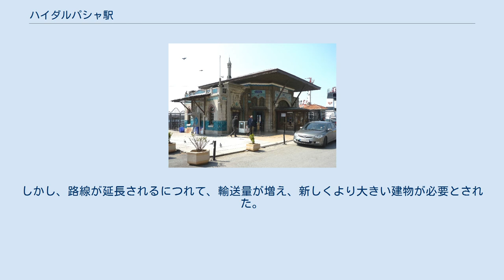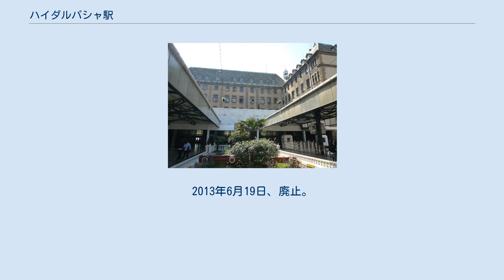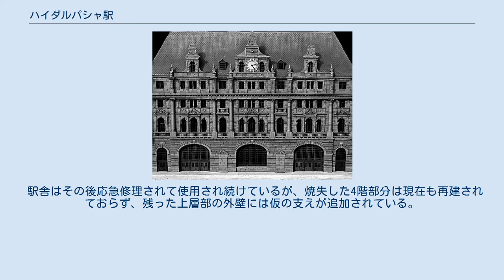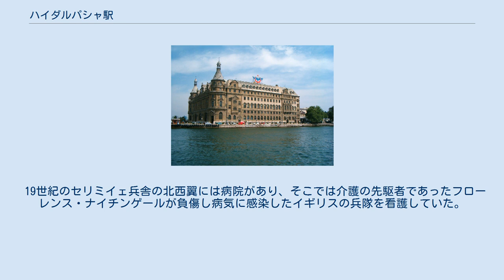ハイダルパシャ駅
ハイダルパシャ駅（ハイダルパシャえき、トルコ語:Haydarpaşa Garı）はイスタンブールのアナトリア側にあるカドゥキョイに近いハイダルパシャにあるトルコ国鉄（TCDD）のターミナル駅であった。
 オスマン帝国の終末期にアナトリア鉄道やバグダード鉄道の始発駅として完成したこの駅から東方あるいは東南方に向け国際列車、国内列車、近郊列車が発着していた。
 Model of HPT at Miniaturk 最初の駅はゲブゼへの路線開業と共に1872年に建てられた。
しかし、路線が延長されるにつれて、輸送量が増え、新しくより大きい建物が必要とされた。
1906年にOtto RitterとHelmut Conuの2人のドイツ人建築家により建設が始められた。
2人はネオ・ルネッサンスドイツ様式を選び、バグダード鉄道を建設しヒジャーズ鉄道のコンサルタント業務に取り掛かっているドイツの投資家たちの大望に大いに従って大きな建物を設計した。
ハイダルパシャ駅はベルリンからバグダードまでの鉄道計画（3B政策）における重要なつながりで、ドイツとペルシア湾との間の鉄道接続を構築しスエズ運河を迂回することによる19世紀後半における東方と西洋の間の貿易経路を掌握するためのドイツ帝国の戦略計画の一部であった。
1908年8月19日に営業を開始し、1909年11月4日に公式に落成式が行われた。
 2012年2月2日に、アンカラ-イスタンブール高速線とマルマライの建設のために通勤電車B2線を除き長距離列車は全て停車しなくなった。
2012年4月にはゲブゼ方面からの通勤電車B2線もペンディクまで短縮し停車しなくなった。
2013年6月19日、廃止。
 ハイダルパシャ駅駅舎をホーム側から見る ハイダルパシャ駅駅舎内部 海に突き出すような埋立地に立地した駅である。
海底に打ち込まれた1100本の木の杭の上に基礎が建てられ、そのため三方を海に囲まれるという鉄道駅としてはユニークな存在となっている。
正門は海側に面しており、イスタンブールのヨーロッパ側に向かう連絡船の乗り場が正門前にある。
つまりイスタンブールのアジア側にあるカドゥキョイなどの町のために建てられた駅ではなく、イスタンブールのヨーロッパ側、特にシルケジ駅に到着した旅客との相互連絡を第一に考えた構造である。
 ヨーロッパの城のような外観の駅舎はアナトリア-バグダード会社が1906年から1908年までの間に建設し、ドイツ皇帝ヴィルヘルム2世から盟友のオスマン帝国のスルタンアブデュルハミト2世への贈り物とされた。
その基礎は、それぞれが21mの長さの蒸気ハンマーにより柔らかい海岸に打ち込まれた1100本の木の杭である。
駅舎は非常に顕著な様式で、イスタンブールでも非常に際立っている。
外部からの外観はほぼ正方形に見えるが、ホーム部分を避けるように建てられているため、実は「コ」の字型をしている。
1階のコンコースにはオスマン様式の装飾が施されている。
 その位置のおかげでとてもよく保存されてきた。
1979年には炎上したタンカーにより被害を受けたが、復元された。
駅前広場は広くなく、すぐに海になっているため、陸上から駅舎の全容を望むことは困難である。
駅前には同時期に建設された連絡船の乗り場の建物があり、これはオスマン独特の様式を今に伝えている。
ここからカドゥキョイへ向かう連絡船や、ヨーロッパ側からボスポラス海峡を横断してカドゥキョイに向かう連絡船は、駅のすぐ目の前を通過するため、建物の全容を最も容易に眺めることができる。
 2010年11月28日、駅舎の修復作業中に出火。
地元メディアは「溶接作業の火が燃え移ったか、電気系統がショートしたのではないか」と伝えている。
この火災で駅舎の4階と天井の大部分が焼失。
しかしケガ人はなく、列車の運行も数時間後に再開した。
 駅舎はその後応急修理されて使用され続けているが、焼失した4階部分は現在も再建されておらず、残った上層部の外壁には仮の支えが追加されている。
駅舎を解体してホテルに改築する案が出されている。
 ハイダルパシャ駅前の渡船乗り場 陸軍病院の近くのナイチンゲール記念イギリス人墓地には、クリミア戦争や2つの世界大戦で命を失ったイギリスやイギリス連邦の軍人専用の墓やモニュメントがある。
 19世紀のセリミイェ兵舎の北西翼には病院があり、そこでは介護の先駆者であったフローレンス・...